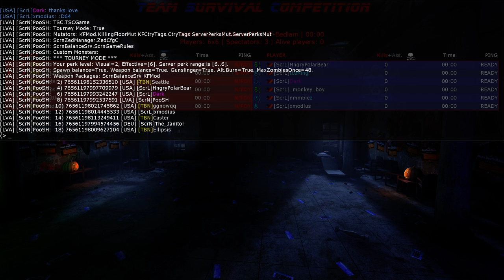Semifinal: Team Banana vs Scrake Lovers @ Bedlam (Replay)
Gameplay video from Killing Floor Team Survival Competition Community Tournament. Click the link below for more details about the Tournament: